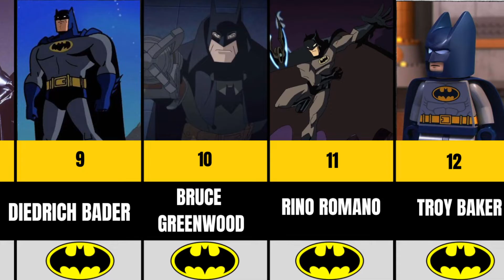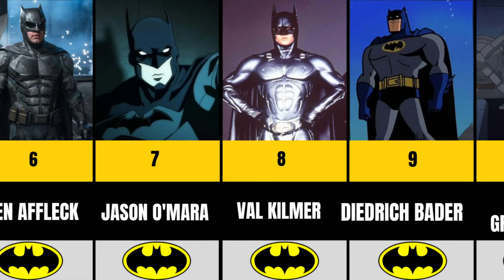The Best Actors Who Played Batman, Ranked -Who is The Best Batman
who is the best batman - who is the best batman | explained in hindi | robert pattinson batman | best batman movie |.
who is the best batman of all time? the best batman || edit."

top 20 best batman movies.
this is the best batman - edit dc . is bale the best batman? here's why he is the best batman on the big screen!..
the batman is the best batman.
who is the best batman
who is the best batman actor quora
who is the best batman in comics
christian bale
who is the best batman actor of all time
ben affleck
Robert Pattinson vs Christian Bale
robert pattinson batman
who has stronger villains dc or marvel
who is considered the best batman actor
who is the highest paid batman actor
who would be the best batman actor
who is your favorite batman villain
who is the best dc female villain
who is the best dc villain
top 10 best test batsman of all time
world best odi batsman of all time
top 10 best t20 batsman of all time
who is batmans greatest villain
who is batmans main villain
 ben affleck batman
who is the batman villain
who is the no 1 test batsman in the world